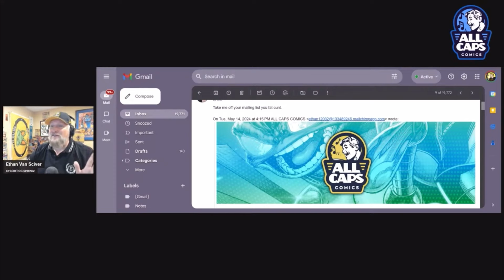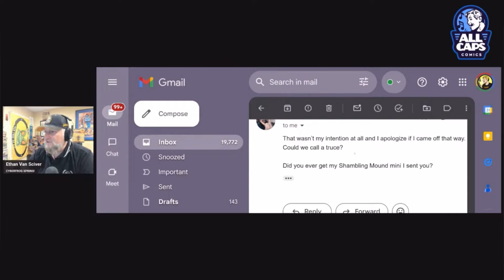Trashcast: Customer Service w/ EVS (May 14, 2024)